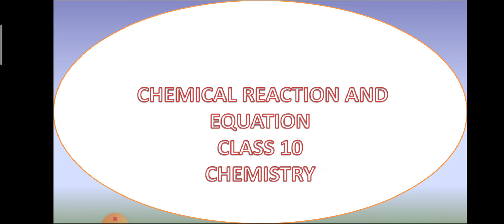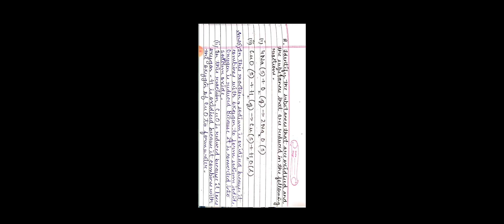CHEMICAL REACTION AND EQUATIONS | BLUE BOX QUESTIONS | CLASS 10 CBSE | TARGET 95+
Hi,
REDOX REACTION, RANCIDITY, CORROSION, REDUCTION, OXIDATION, EXOTHERMIC REACTION, ENDOTHERMIC, PRECIPITATION REACTION, COMBINATION, DECOMPOSITION, DISPLACEMENT, DOUBLE DISPLACEMENT, REDUCTION, OXIDATION,

Topics Covered:
1). Chemical Reactions and Equations class 10
2). Class 10 Chemical Reactions and Equations
3). Chemical Reactions and Equations Hindi
4). Class 10 chemistry chapter 1
5). Chemical Reactions and Equations complete lecture
6). Chemical Reactions and Equations Hindi
7). Chemical Reactions and Equations NCERT
8). Chemical Reactions and Equations class 10 notes
9). Class 10 chemistry chapter 1 ncert
10). Class 10 chemistry chemical equation